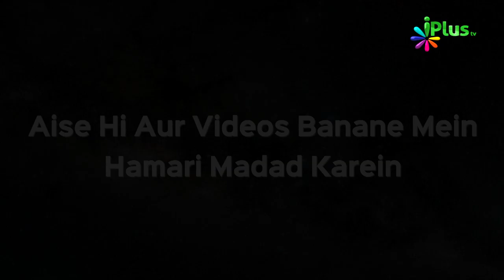Bharat Ki Azadi Me Musalmano Ka Kirdar Part 02 | Ilm Se Mulaqaat Ep 02 | Shaikh Abdul Ghani Umari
Muslim countries ki laajawab rawa daari aur tolerance.
Noble contribution of muslims specially Ulamas and scholars to free India.
Freedom fight me musalmanon ke role aur 1857 ke ghadar me kin logon ka aham kirdar raha isi tarah se muslim freedom fighters khaas kar maulana Abul Kalam Azad aur doosre bade bade ulalma ke kirdar ke baare me ye video zaroor dekhen.
is video me aap ko milega ki kis tarah musalmano ne apni jaanon aur maalon ki qurbani di.